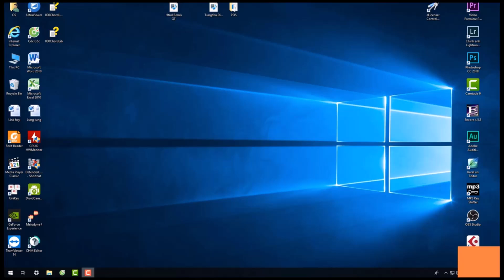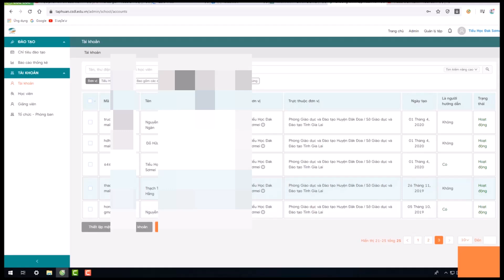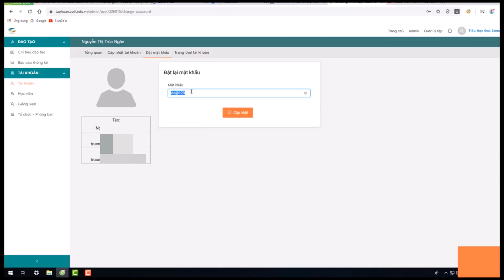Hướng dẫn xem tài khoản và lấy lại mật khẩu cho tài khoản tập huấn các modun (mô đun)